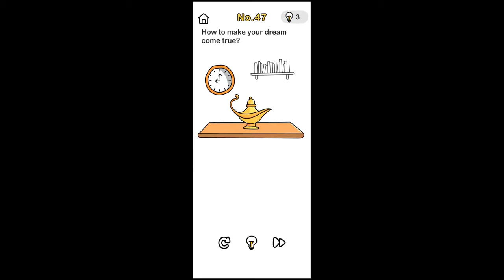Brain Out Level 47 Walkthrough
in this video, i'll show how to complete brain out level 47.  this video is simple walkthrough guide of brain out game.